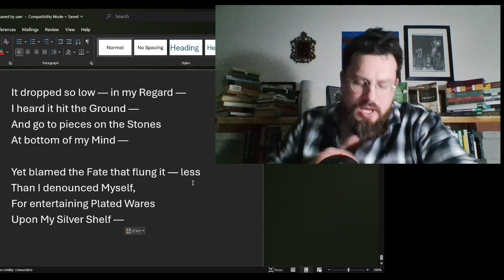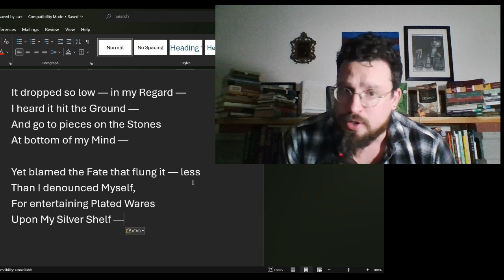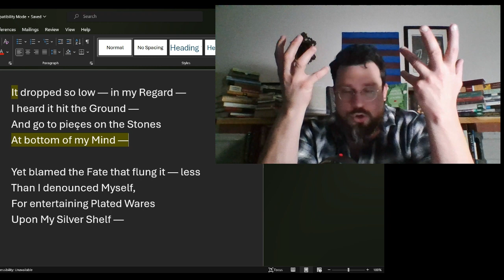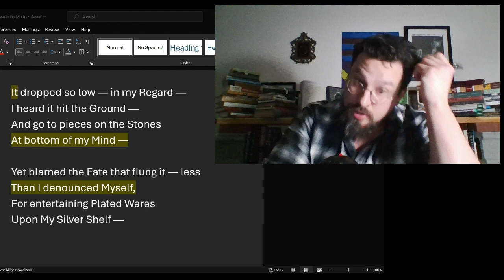It dropped so low- in my Regard- by Emily Dickinson Analysis, Summary, Meaning Explained Review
It dropped so low in my regard by Emily Dickinson Analysis
It dropped so low in my regard by Emily Dickinson Meaning
It dropped so low in my regard by Emily Dickinson Explained